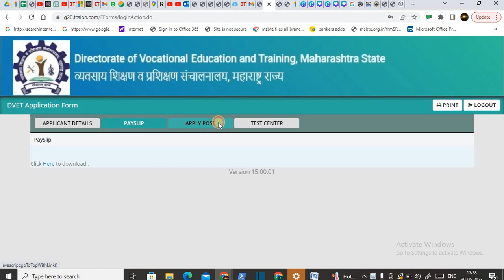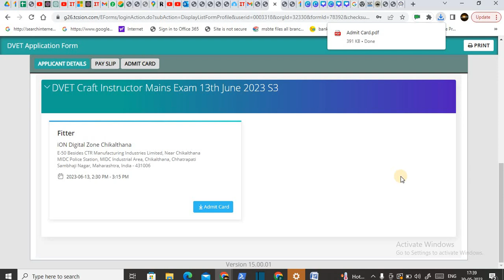DVET HALL TICKET Download How to Hall Ticket For DVET CBT-2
How to download hall ticket for dvet cbt 2 hall ticket .in this video I am going to tell you how to download exam hall ticket for cbt 2 craft instructor.